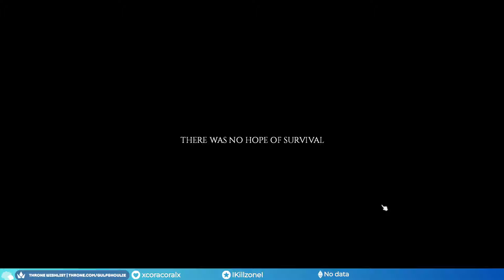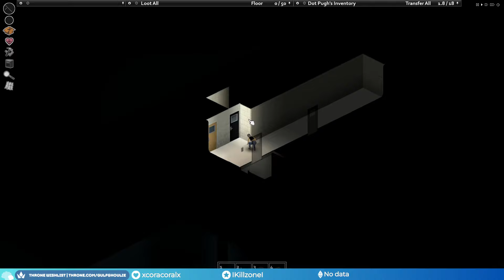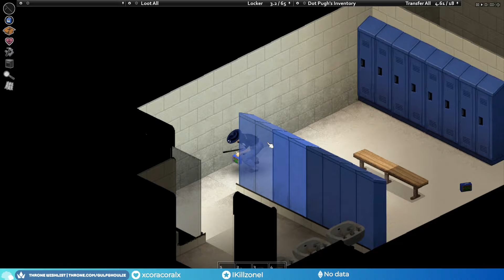500 HR+ Gamer Plays Project Zomboid Vanilla FOR THE FIRST TIME!!!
I have close to 600 hours in this game and I have NEVER played just the base game unmodded!!! But now, due to some glitches that were happening-I am FORCED to play vanilla PZ! What could possibly go wrong!!!???